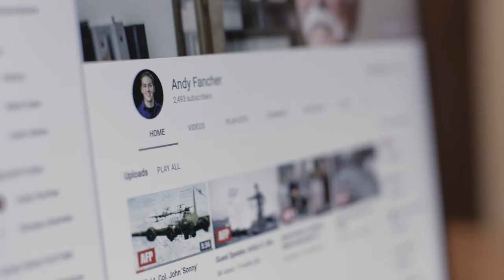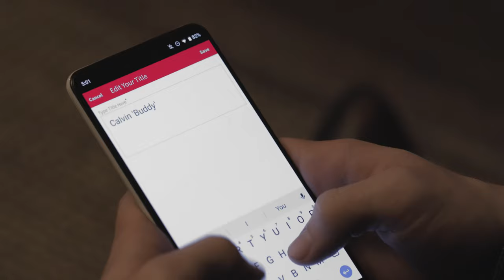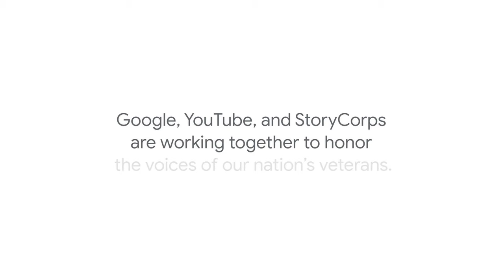Google - Veterans Voices ¦ Listening is Honoring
Andy Fancher is a 19-year-old on a mission to preserve history. For the past three years, he’s been documenting the stories of World War II veterans on his YouTube channel. on Veterans Day, he’s using the StoryCorps app to record an oral history with an important veteran in his life, and archive it in the Library of Congress.

to record an oral history with a veteran in your life.

In honor of the brave individuals who have served our country, StoryCorps, Google and YouTube are working together to highlight the stories of past and present service members from all branches of the military with a Veterans Day Google Doodle that features the voices of five veterans.

To learn more about the Veterans Day Google Doodle, visit: g.co/veteransvoices

Experience the world of Google on our YouTube channel. Watch videos about Google products,  technology, company happenings and more.